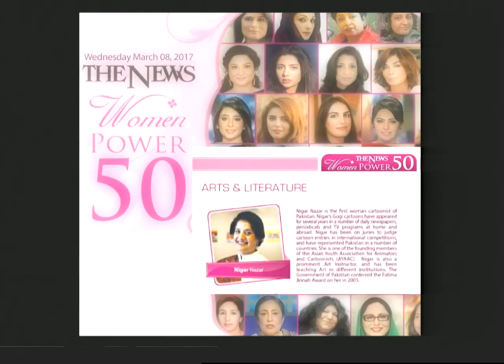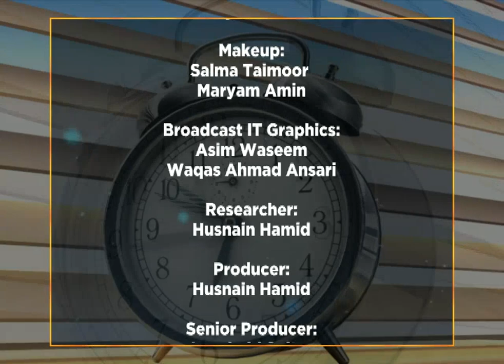WTM 08-10-2020 PSYCHOLOGICAL ISSUES \ GOGI CARTOONS FOR EARTHQUAKE TRAUMA